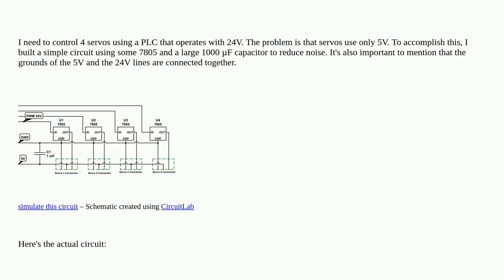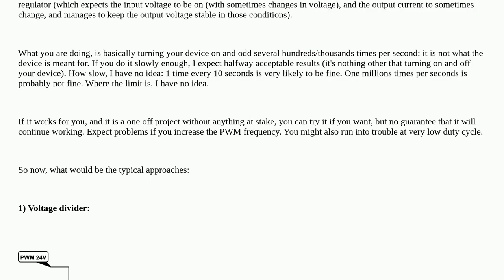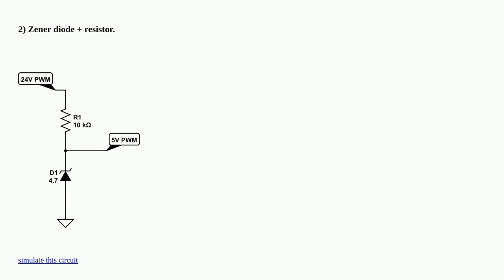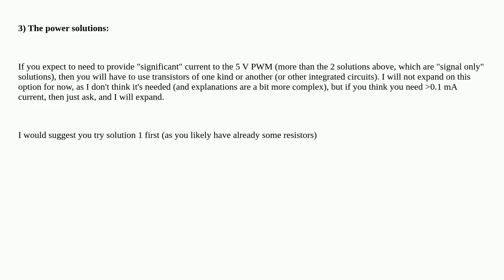Electronics: Right Way to Step Down a PWM Signal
Right Way to Step Down a PWM Signal

A special thanks goes out to the community

  plc servo 7805 pwm